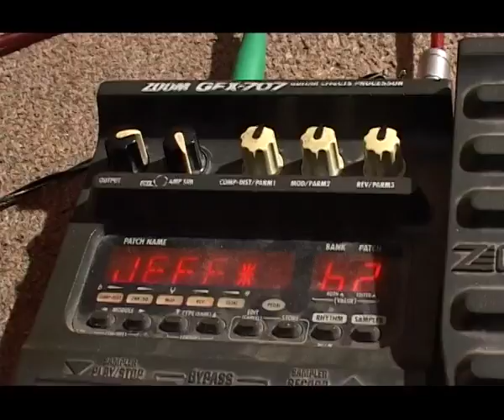Wamtumainio Bwana Sauti ya Uinjilist Temeke